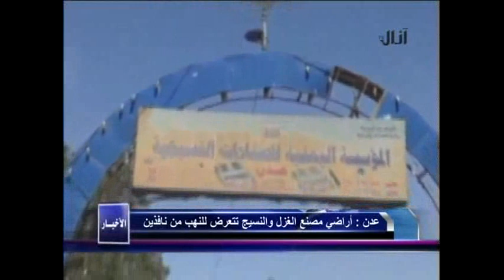نهب اراضي عدن